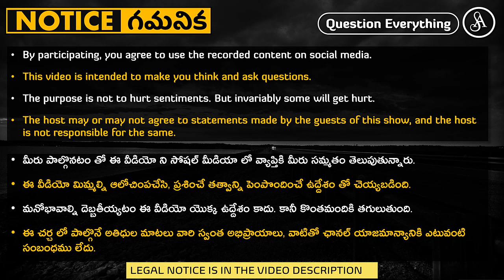భాషలు అంతరించిపోవడం సహజమే, కాపాడుకునే ప్రయత్నం చెయ్యాలి గాని డిప్రెస్ అవ్వాల్సిన పని లేదు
It is natural for languages to form and die.  The death of a language means that there are no new speakers of that language as a mother tongue.

Note:-
Satya Anveshi promotes the following:
1. Fundamental duty under article 51A(h) of the Indian Constitution. i.e., development of Scientific temper, Humanism, Spirit of inquiry and Reform.
2. Fundamental right under article 19(1)(a) i.e., Right to freedom of speech and Expression.

Satya Anveshi.

===Social Media===
Satya Anveshi on YouTube: